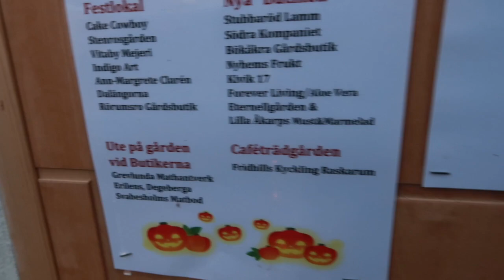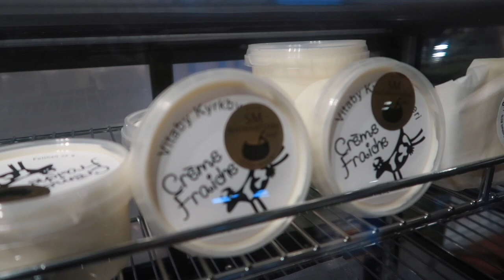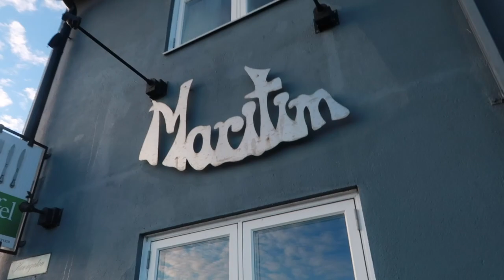ÖSTERLEN LYSER | vlogg (2018)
Packar cyklarna i bilen och beger oss ut till Österlen för att cykla i skenet av marschaller och eldar. Österlen Lyser infaller Alla helgona helgen varje år och är årets kanske mysigaste arrangemang. Följ med på en blandning av vacker natur, solnedgång och fantastisk mat (En gaffel kort på Maritim!), utvärdering av cykelbelysning och promenader genom upplysta trädgårdar.
En cykelvlogg från Österlens bästa sida, helt enkelt.

Vill du veta mer om cyklingen under Österlen Lyser?

❥ Lämna gärna en kommentar innan du går